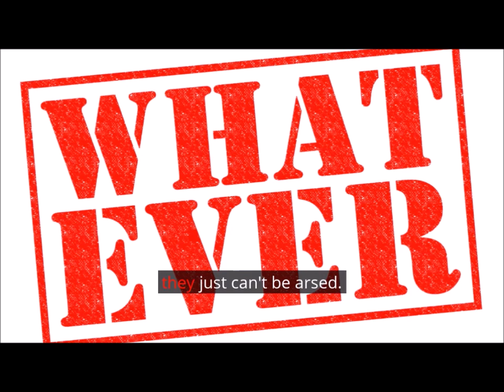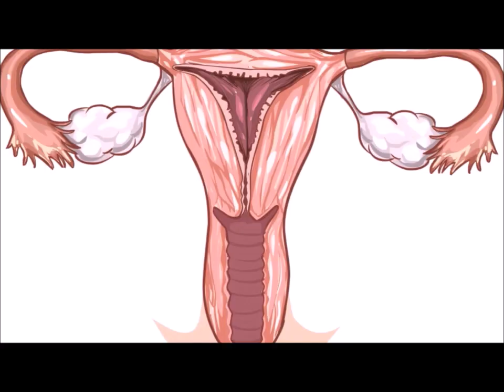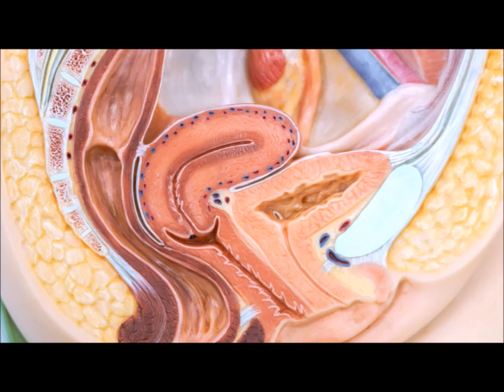Perenium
Perenium. Don't ask. Watch if you dare.

Welcome to the subversive corner of the internet which is the home of the Biffin Brothers.

We are Neil Long and Mat Wild. Hello

And check out my main site for Podcast Editing (to radio standard), DJ School, and Broadcast Skills Training.